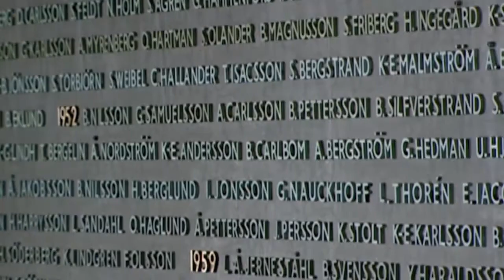Záhada pohřešovaného letadla (8.10.2021 ve 20:00 na CS HISTORY)